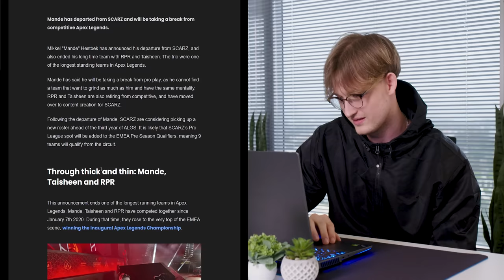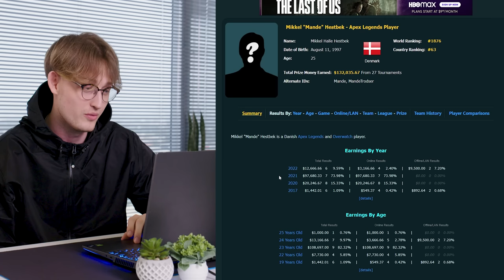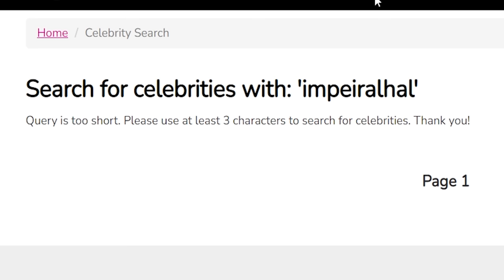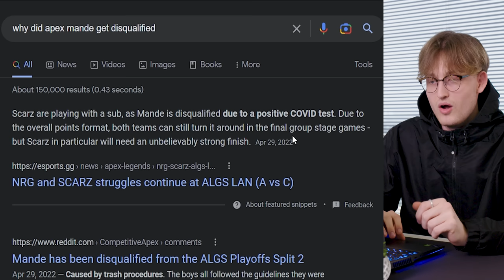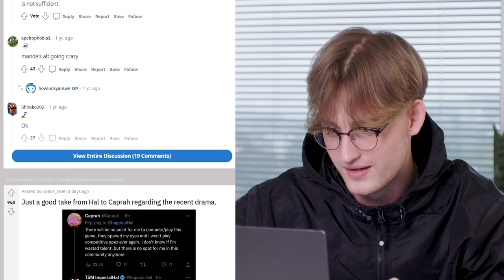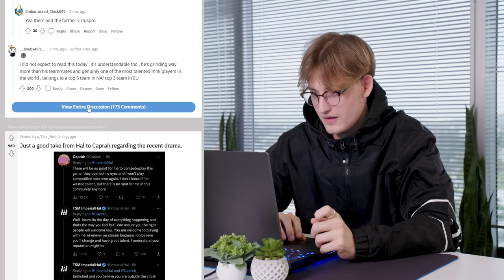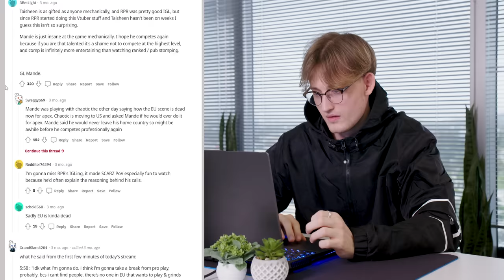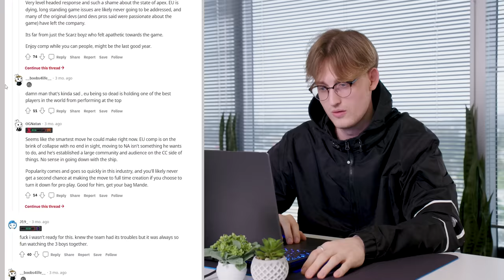TSM Mande Googles Himself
TSM Mande answers the internets most asked questions! Have another question for Mande?